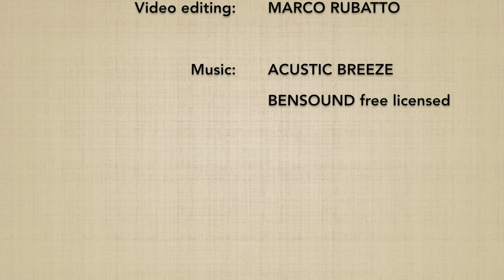Katatedori KOKYUNAGE 2 (chudan) - Marco Rubatto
Forma di base (kihon) e fluida (ki no nagare) di "presa ad una mano e proiezione respiratoria - livello intermedio" (katatedori kokyunage - chudan)

Basic form (kihon) and fluid form (ki no nagare) of "one-handed grip and respiratory throw - medium level" (katatedori kokyunage - chudan)